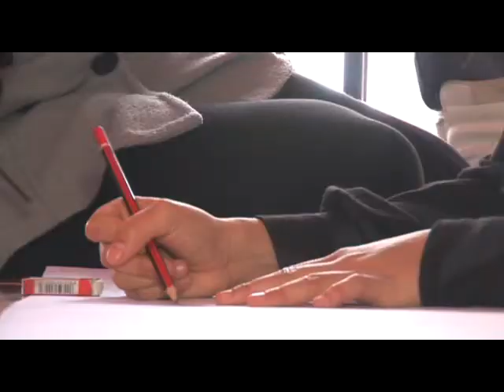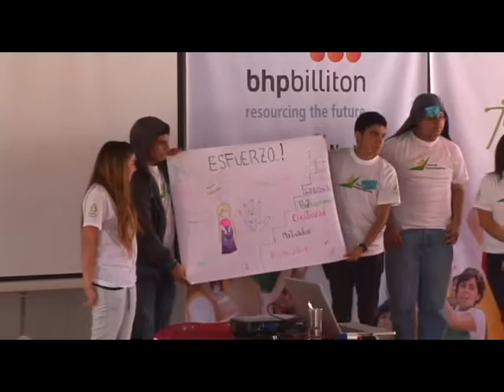Foro Emprendedores 2011 - 1° Jornada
Un breve resumen de la primera jornada del Foro de Emprendedores 2011, en Iquique.
Testimonios dados por sus protagonistas, nuestros jóvenes!